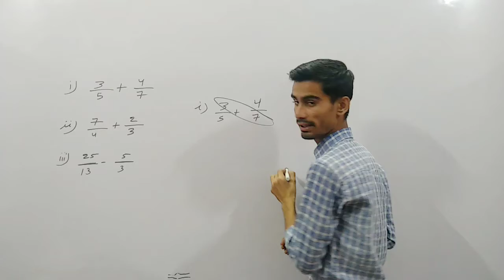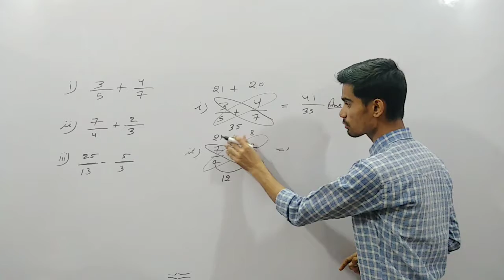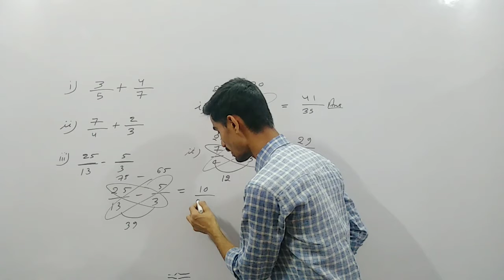भिन्न करने की शार्ट ट्रिक || basic maths || भिन्न की जोड़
भिन्न करने की शार्ट ट्रिक || basic maths
𝐖𝐞 𝐔𝐬𝐞𝐝 𝐭𝐡𝐢𝐬 𝐆𝐄𝐀𝐑 𝐟𝐨𝐫 𝐕𝐢𝐝𝐞𝐨 𝐏𝐫𝐨𝐝𝐮𝐜𝐭𝐢𝐨𝐧:-
▶Our Mic
▶Our Tripod
▶Our Light
▶Our Pentab
▶Our Laptop
▶Our Green Background
I hope you enjoyed and learn something from this video.